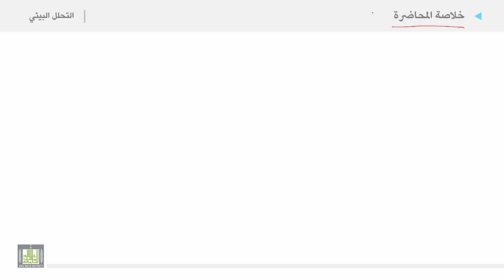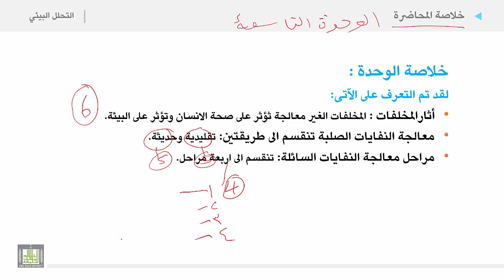التحليل البيئي 2 | الوحدة 9 | خلاصة الوحدة التاسعة آثار المخلفات وطريقة معالجتها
الوحدة التاسعة :  آثار المخلفات وطريقة معالجتها
خلاصة الوحدة التاسعة آثار المخلفات وطريقة معالجتها
• أثارالمخلفات : المخلفات الغير معالجة ثؤثر على صحة الانسان وتؤثر على البيئة.
• معالجة النفايات الصلبة تنقسم الى طريقتين: تقليدية وحديثة.
• مراحل معالجة النفايات السائلة: تنقسم الى اربعة مراحل.